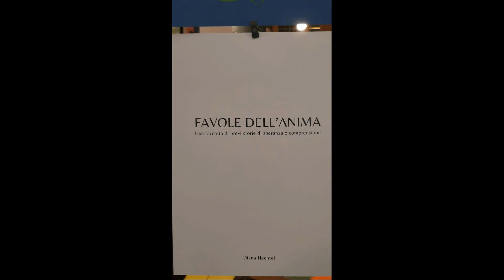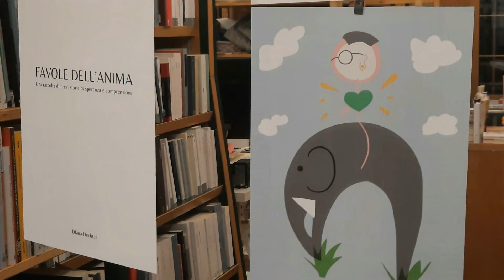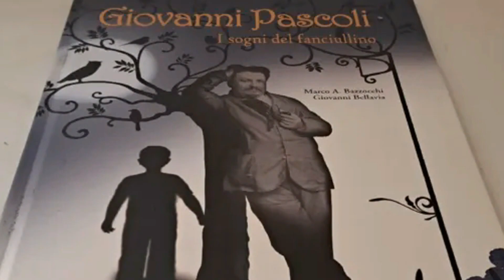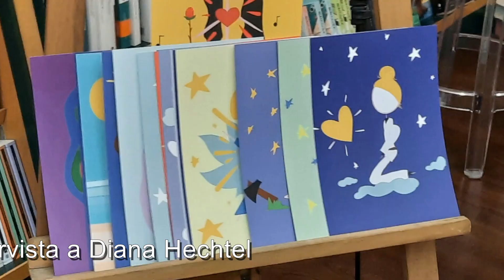LE FAVOLE DOLCI DI DIANA HECHTEL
Alla riscoperta del fanciullino che è in noi con la scrittrice di favolre e disegnatrice che vive nelle marche